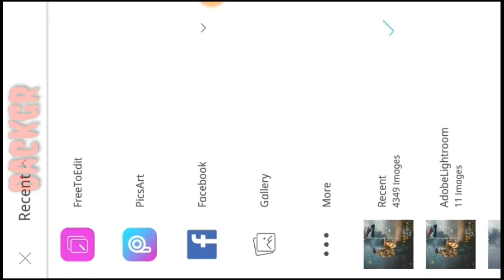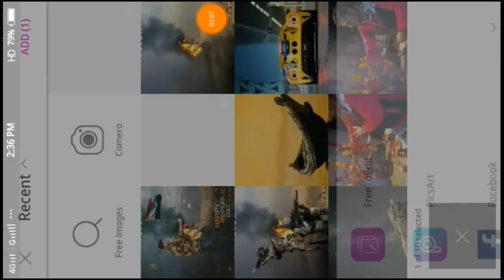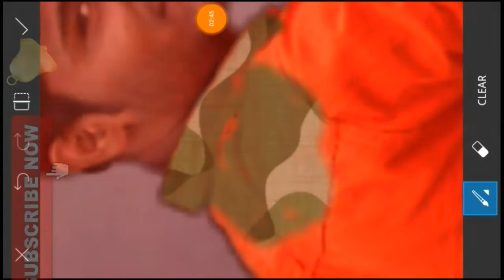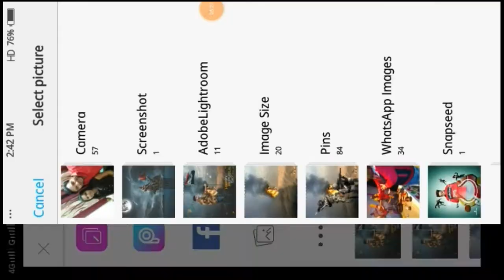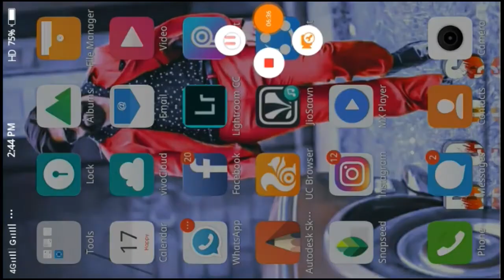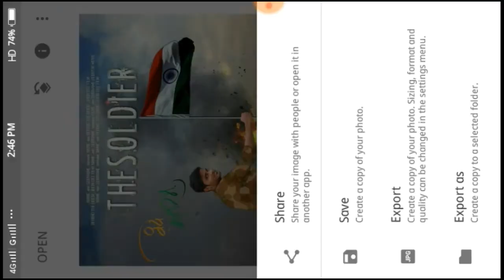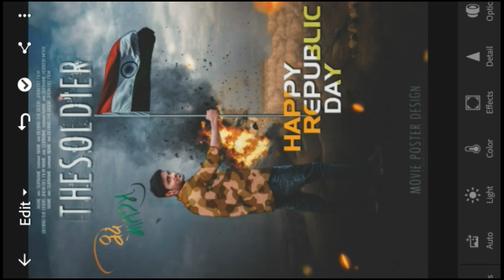26 January PicsArt editing 2019 , happy Republic Day PicsArt editing 2019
Hi friends
Kesi Lagi video comments kar ke batao plz

26 January PicsArt editing new 2019
Happy Republic Day PicsArt editing 2019
26 January PicsArt editing photo new
PicsArt editing new manipulation tutorial
PicsArt editing photo 26 January
PicsArt 26 January army photo editing 2019
PicsArt background editing 26 January
PicsArt editing new manipulation 26 January